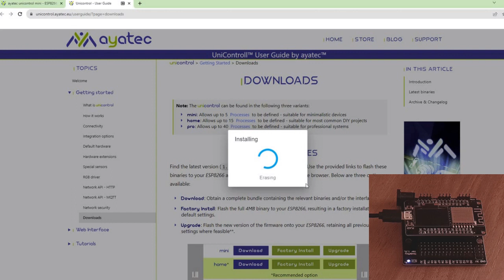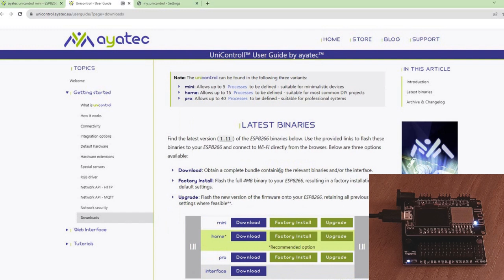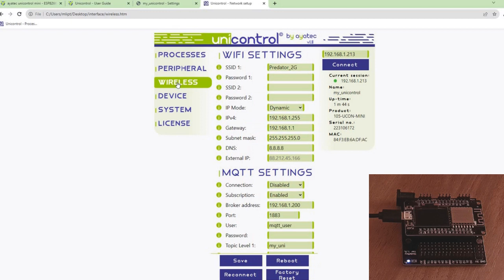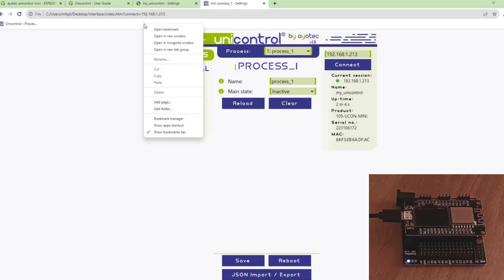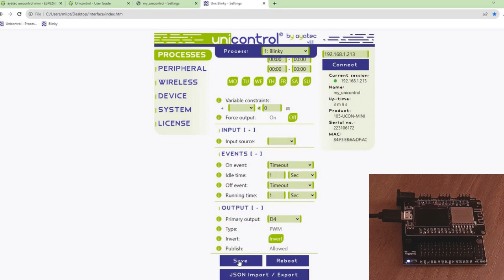How to set up your ESP8266 with unicontrol vol. 1 - Blinky (flash, connect to Wi-Fi, blink LED)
Learn how to take advantage of the brand new ayatec unicontrol. Flash the binary file to any ESP8266 with at least 4MB flash memory, connect to Wi-Fi and create your first process, all in a matter of minutes.

unicontrol is a single fine-tuned, general-purpose ESP8266 firmware for autonomous devices. It saves hours of your time when automating the space around you with no coding required.

00:00 - Intro
00:13 - Flashing
01:05 - Wi-Fi set-up
01:36 - Interface
02:51 - Device bookmark
03:13 - Blinky process
04:24 - Outro